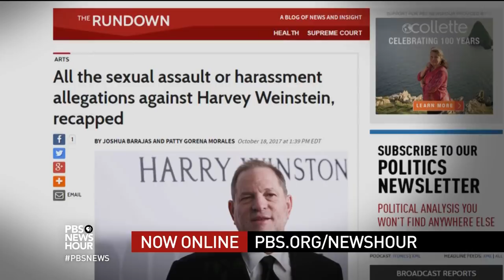Escaping Harvey Weinstein was a ‘cat-and-mouse game,’ says Katherine Kendall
More than three dozen women have now come forward to say Harvey Weinstein harassed or assaulted them. One of those women is Katherine Kendall, who met Weinstein when she was a 23-year-old actress. She recounts her experience in a conversation with Hari Sreenivasan.